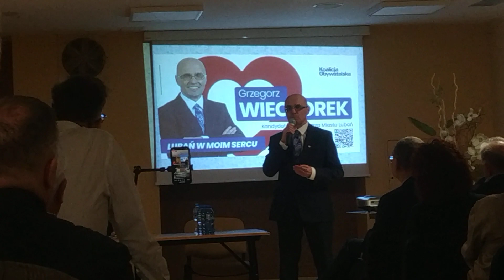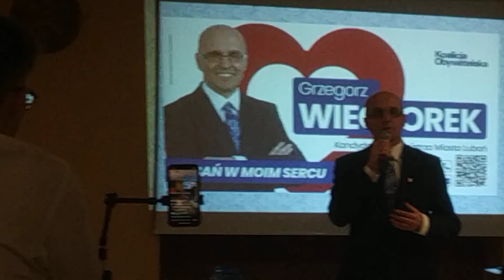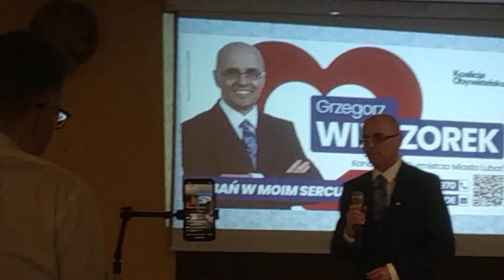Lubań Tret 22.03.24r. Grzegorz Wieczorek odbudujemy kładkę na Kwisie i basen.